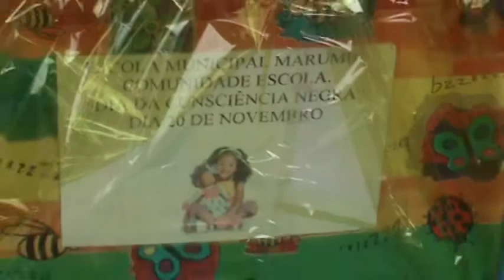Festa na Escola Municipal Marumbi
Festa comemorativa ao Dia da Consciência Negra na Escola Municipal Marumbi em Curitiba no Programa Comunidade Escola